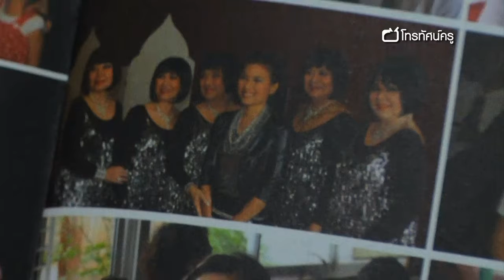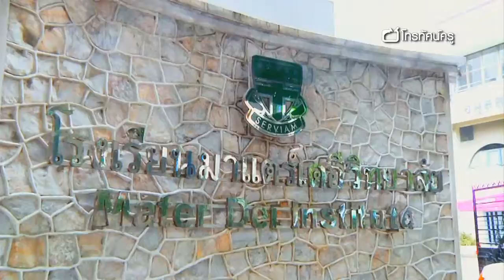ลูกศิษย์คิดถึงครู กุลนัดดา ปัจฉิมสวัสดิ์ (นีน่า)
นีน่า กุลนัดดา ผู้หญิงยุคใหม่ได้โอกาสกลับไปพบคุณครูที่ผูกพันตั้งแต่ ป.1 พร้อมเล่าเรื่องราวความประทับใจกับครูที่ทำให้เธอมีระเบียบทั้งบุคลิกและความคิดในการดำเนินชีวิต